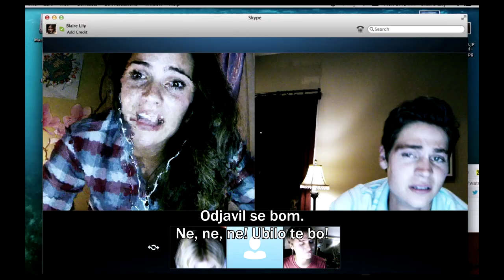Unfriended - tv spot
V kinu od 16. aprila.